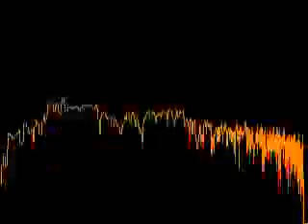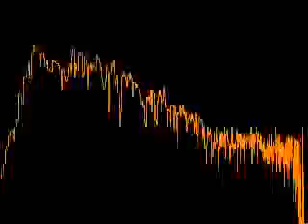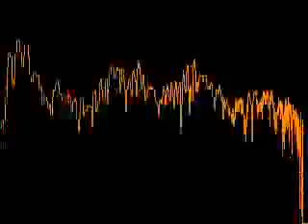Chaves com audiodescrição / balões- amarelinhas e balões